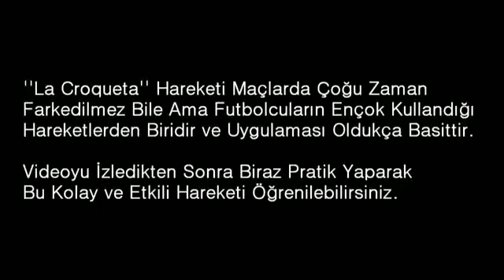Çalım Atma Tekniği , Strutting Disposal Technique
Strutting Disposal Technique, ÇALIM ATMAK